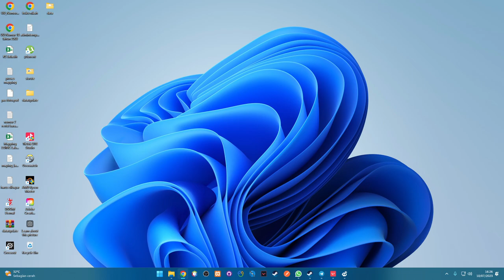Grinding with Reyna